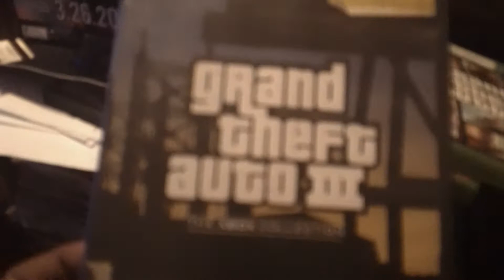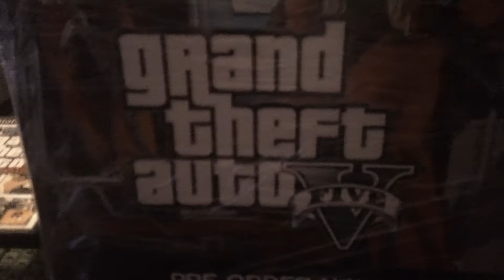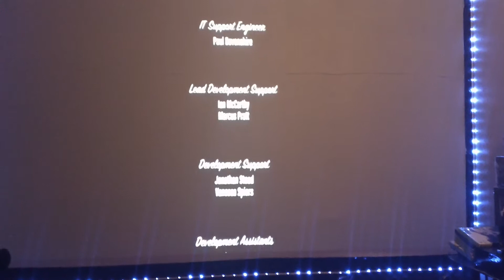GTA 5 STORY AND ENDING WTF!!! GTA 4 WAS THE BEST!!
STORY WAS REALLY BORING AT TIMES AND THE ENDING COULD HAVE BEEN A LOT BETTER AND HARDER!! FELT LIKE MORE OF A YES MAN THEN A HIT MAN

GTA 4 ENDING WAS TRULY THE BEST! AND THE STORY WAS NONE STOP ACTION!